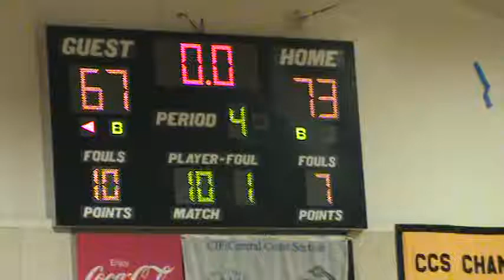060 Del Mar Varsity Basketball vs Mt Pleasant 02 02 13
Del Mar Varsity Basketball vs Mt. Pleasant 02 02 13